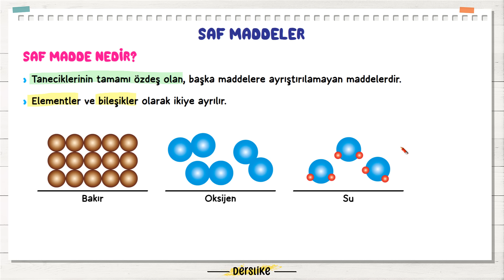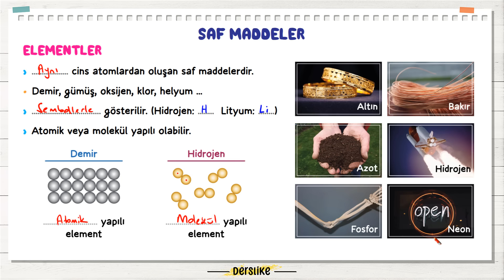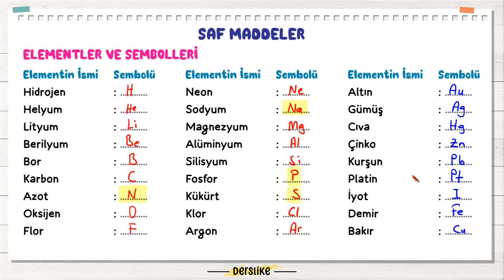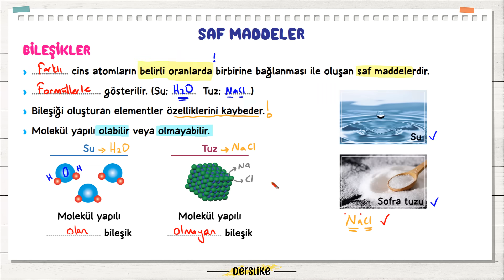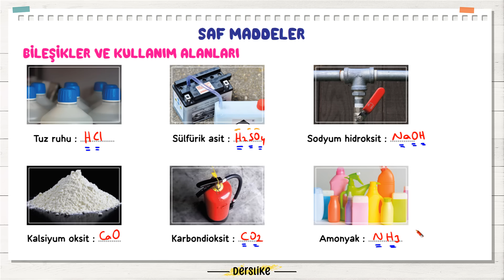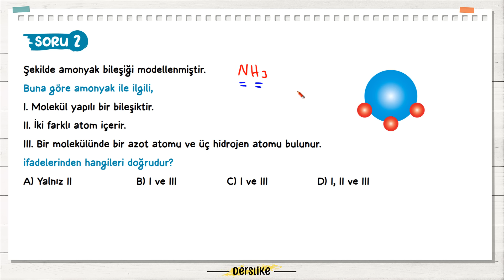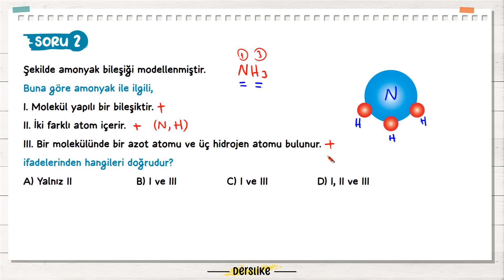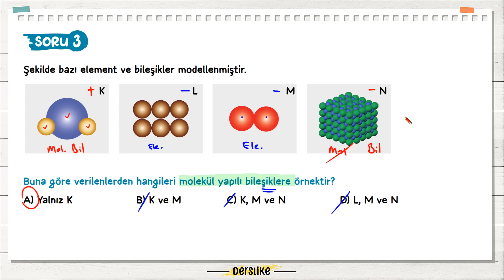Saf Maddeler - Elementler ve Bileşikler | 7. Sınıf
7. Sınıf Saf Maddeler Elemenler ve Bileşikler Konu Anlatımı ve Soru Çözümü